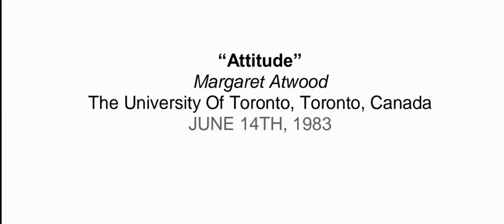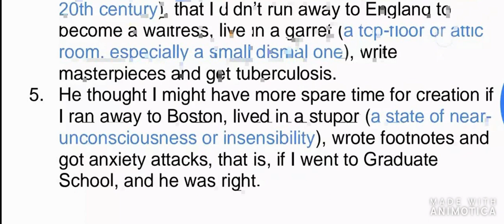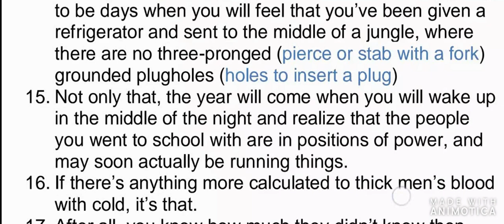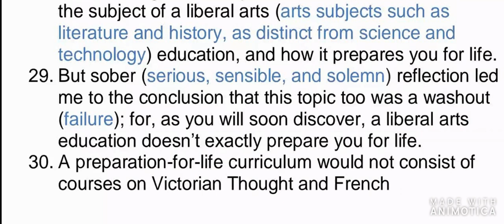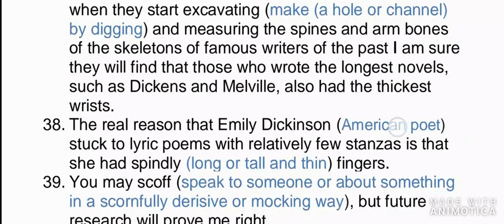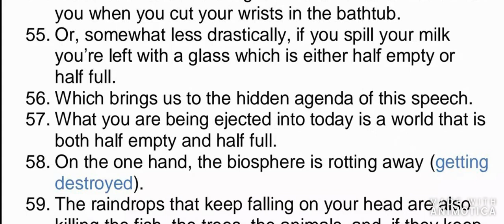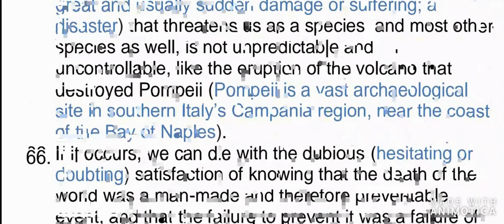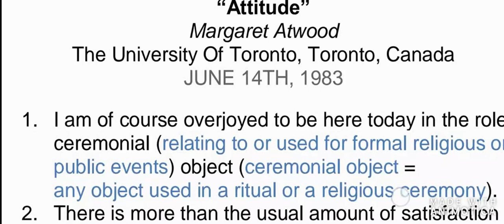Attitude | Margaret Atwood | ISC English | ENGLISH explanation | Line by Line | With Vocabulary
This week I read “Attitude” which is a speech written by Margaret Atwood. Atwood is a Canadian novelist and is one of the most honored authors of fiction. This speech was written to an audience of college graduates where she gave her insight on life. Her purpose in the speech was to explain, using humor, that the student aren’t prepared for life, but it’s all about the attitude they express which will either make life great or terrible. She goes into saying, “I’m here to tell you that it’s an armpit out there. As for your university degree, there are definitely going to be days when you will feel that you’ve been given a refrigerator and sent to the middle of a jungle, where there are no three-pronged grounded plugholes” (Atwood 1). In this quote there is a lot of humor and an analogy. Quotes like these were found throughout the speech and it truly made it enjoyable. For this reason it was very effective and got her purpose across.
         Another example of this wonderful humor can be seen when she says, “a liberal arts education doesn’t exactly prepare you for life. A preparation-for-life curriculum would not consist of courses on Victorian Thought and French Romanticism, but of things like How to Cope With Marital Breakdown, Getting More for your Footwear Dollar, Dealing With Stress” (Atwood 1). In this quote she effectively uses humor to add to the pathos of her speech. As a bonus she also expresses some credibility. She knows the courses are “Victorian Thought and French Romanticism” because she went through the same things as these graduates. So when she explains it, the addition of that information makes her speech all the more effective.
         I’m not sure if this is a rhetorical device but Atwood talked about how she was writing this speech a lot. She talked about her thought process and why she talked about what she did. This is probably a strategy of some kind and I thought it was very interesting and useful.